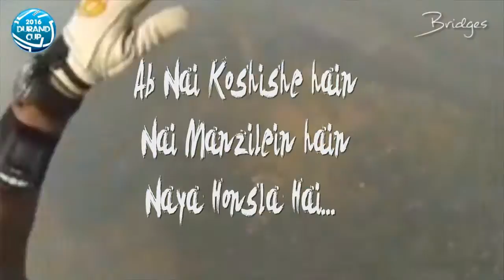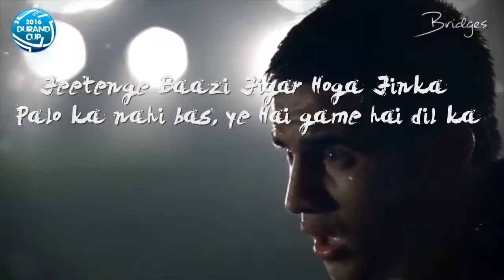"Bhidenge Ab in Durand Cup"- Official Anthem by FOJO MUSIC